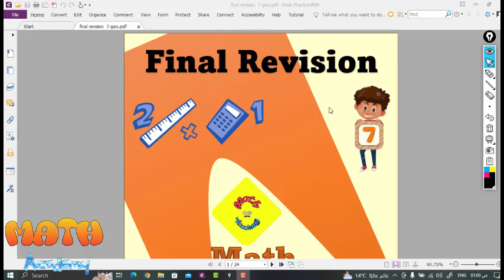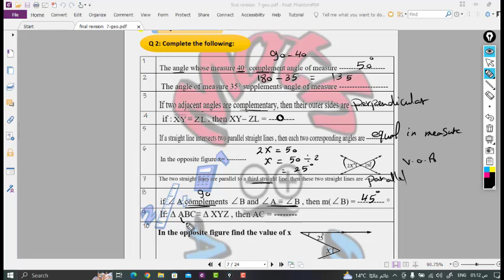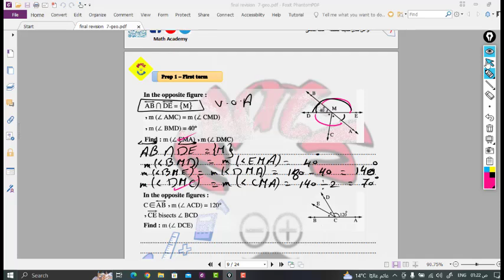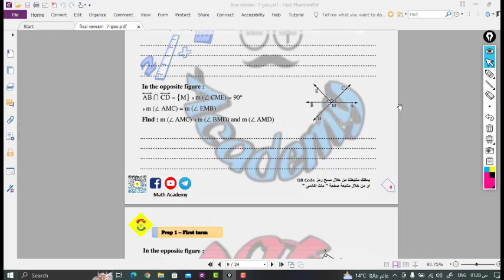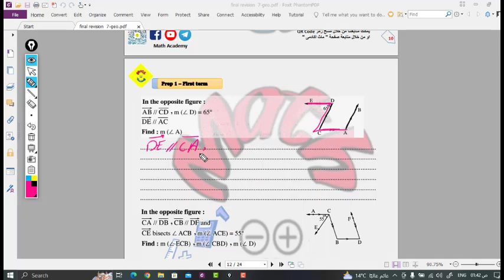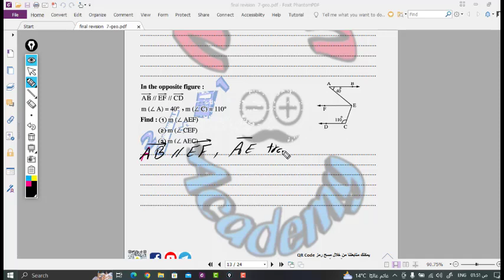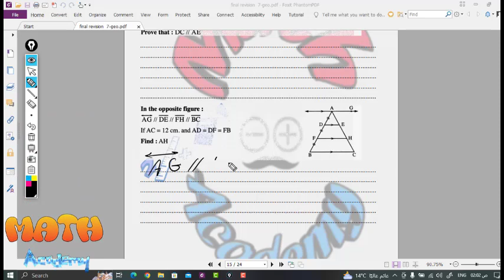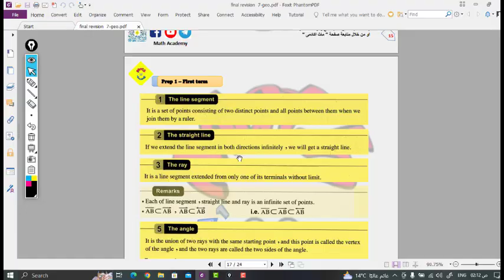Prep 1 - 1st term - Final revision - Geometry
اقوى مراجعة نهائية فى الهندسة للصف الاول الاعدادى
لو انت طالب أو ابن حضرتك بيدرس  Math
فأكيد البوست دة يهم حضرتك
 انا مستر سيد عبد الرحمن وبقدم لحضراتكم شرح لمادة الماث على قناتي علي يوتيوب
عادى فى قنوات كتيرة ايه الفرق :
١- الشرح بطريقة مختلفة وجذابة للطلبة باستخدام ما يحبه الطلبة
٢- المرحلة الابتدائية والإعدادية بشكل مجاني
٣- كمان مذكرات الشرح و المراجعة النهائية اللى هتكون متاحة بشكل PDF تقدر تطبعها من اي مكان وكل دة بشكل مجاني
٤- وفى مفاجآت تانية كتير